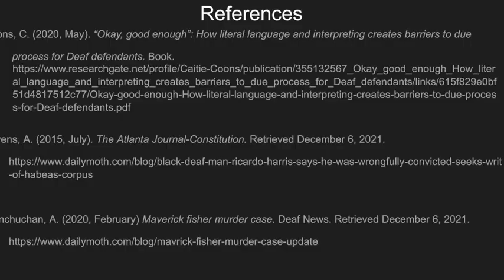Sarah Maldonado's Final Video Project